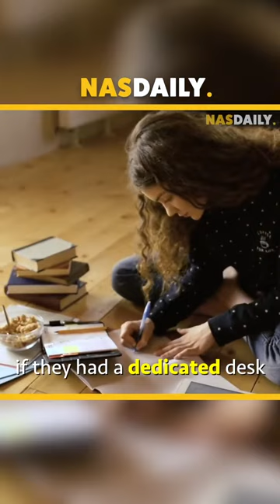AMERICA'S BEST ZOOM TEACHER❤️| NAS DAILY